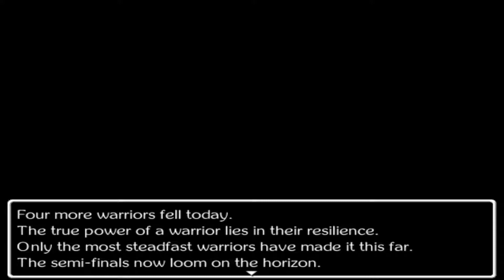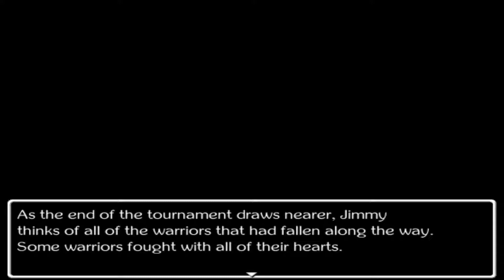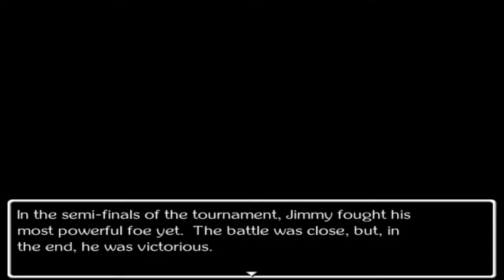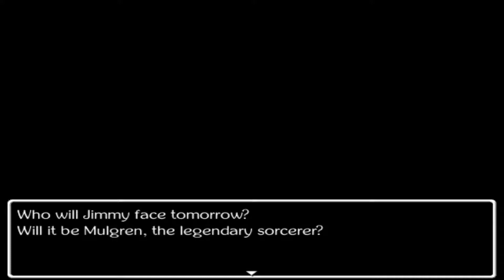Fuga da Everchip! - Jimmy and the Pulsating Mass ITA #021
"Se vi è piaciuto il video mettete LIKE, mi aiuta un sacco!